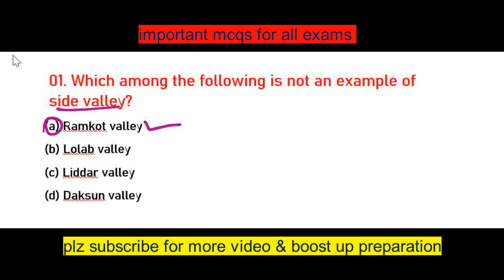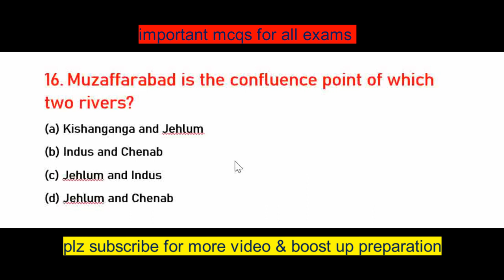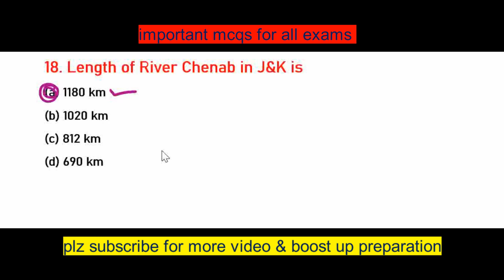Geography of J&K part-2 II FOR ALL EXAMS JKSSB II JKPSC II VLWEXAMS II SSCCGL II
MCQS OF GEOGRAPHY OF JAMMU AND KASHMIR FOR ALL EXAMS OF JKSSB II HORTICULTURE OF J&K II FISHERY DEPARTMENT OF J&K II FOREST DEPARTMENT EXAMS OF J&K II VLWEXAMS OF JAMMU AND KASSHMIR II TEACHER EXAMS OF JAMMU AND KASHMIR II FULL PREPARATION OF JKSSB EXAMS ALL SUBJECTS COVERED OF JAMMU AND KASHMIR EXAMS II WATCH EVERY VIDEO II OUR  ONE GOAL FOR SELECTION OF GOVT.JOBS OF J&K IN THIS CHANNEL II